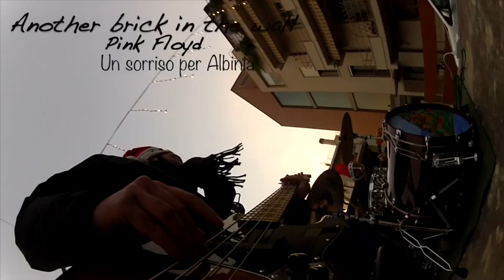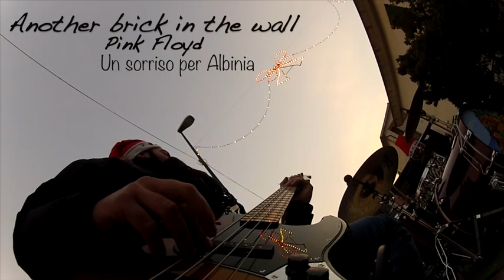[HD] Un Sorriso per Albinia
Il piccolo contributo della Baia del Rock per Albinia, speriamo vi siate divertiti :)